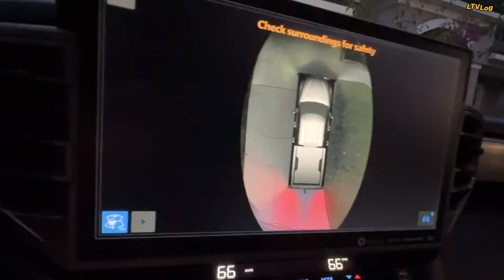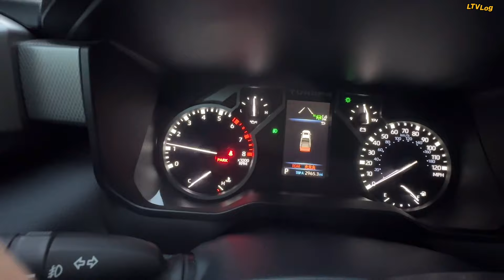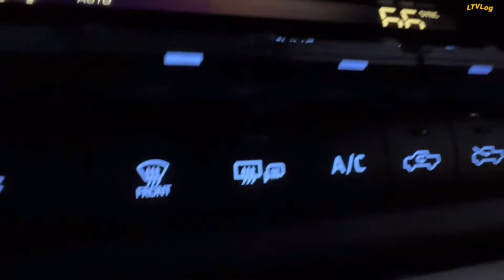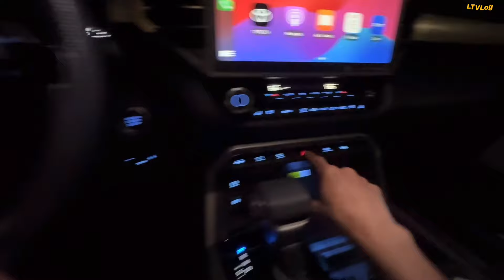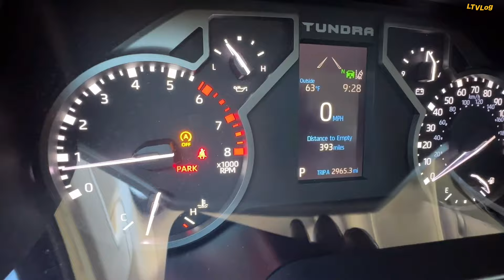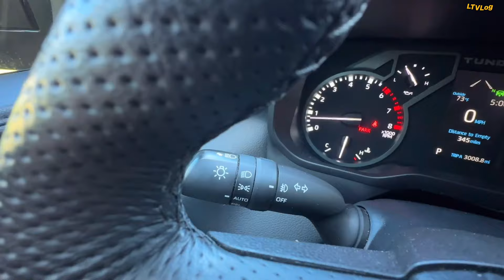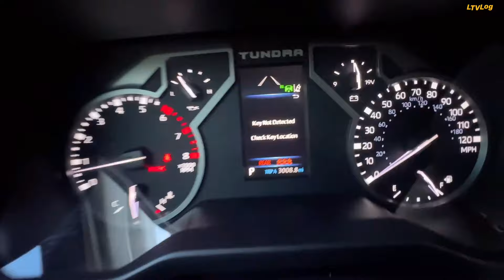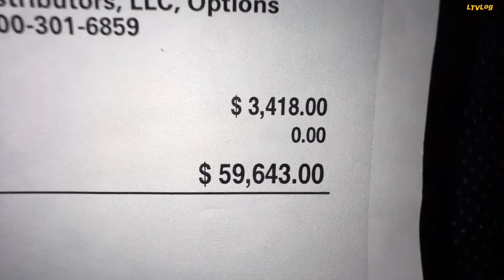Lý do nào mình lựa chiếc xe này? Và tại sao mình phải mua nó?